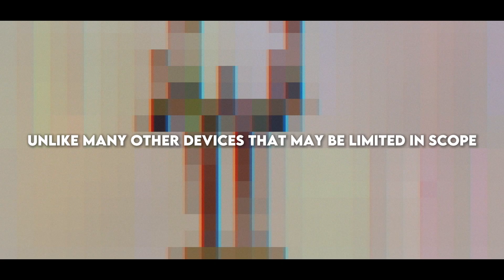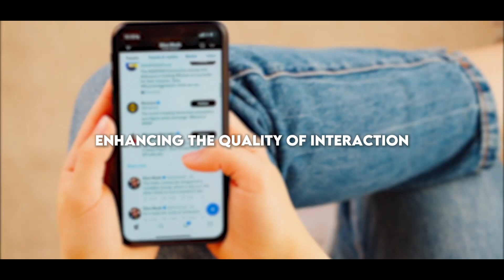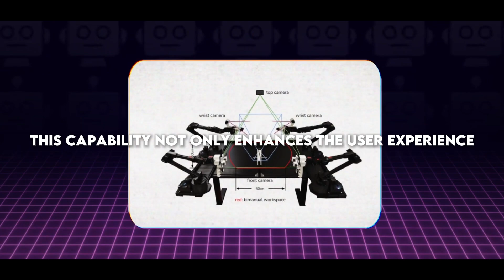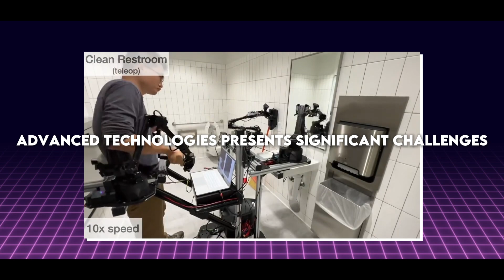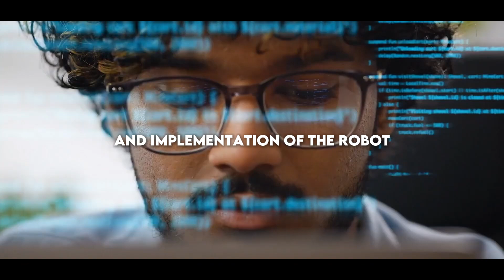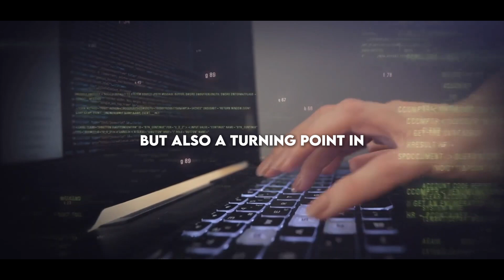New AI Robot SHOCKS The Industry By Being Mobile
Discover the latest breakthrough in robotics as Google unveils its new AI robot, Mobile Aloha. This cutting-edge technology is shocking the industry by showcasing remarkable mobility and functionality.
Stay ahead of the curve and learn about the future of robotics with Mobile Aloha!